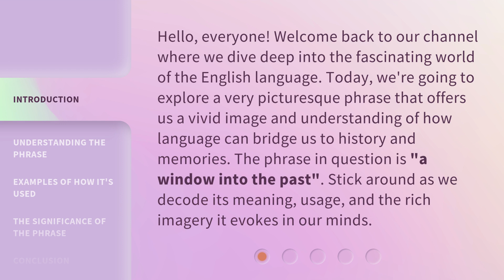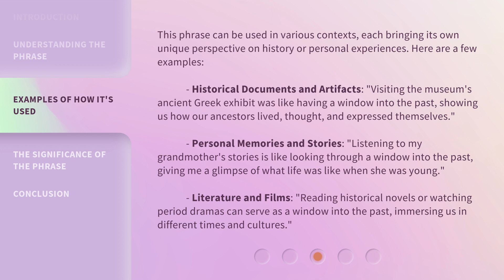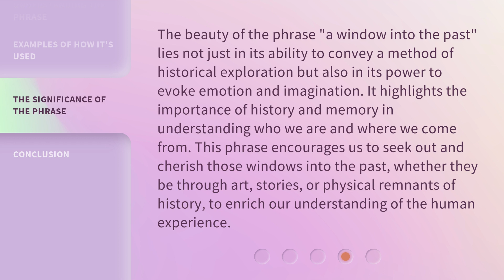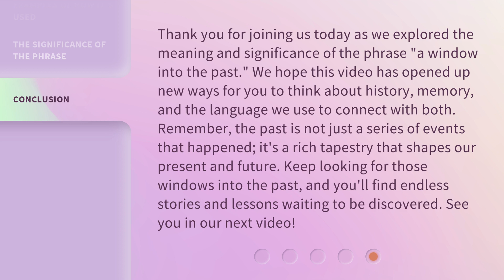Exploring Time Through Language: "A Window into the Past"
Unlocking History: A Linguistic Journey Through Time • Join us on a captivating linguistic journey as we explore the past through the lens of language. Discover how words can serve as a window into different eras and cultures.

00:00 • Introduction - Exploring Time Through Language: "A Window into the Past"
00:38 • Understanding the Phrase
01:15 • Examples of How It's Used
02:02 • The Significance of the Phrase